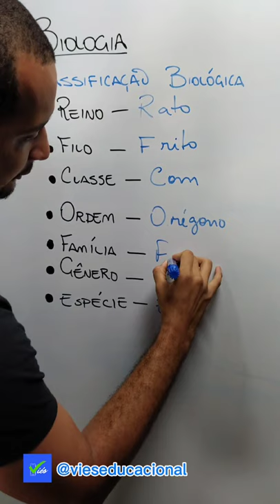BIOLOGIA - Classificação Biológica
Se liga nessa dica de Biologia! ✍✅

A classificação biológica é um sistema utilizado para organizar os seres vivos por meio de critérios preestabelecidos. A taxonomia é a área da biologia responsável por identificar, nomear e classificar os seres vivos.